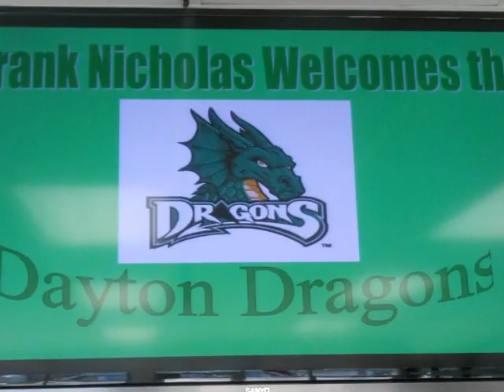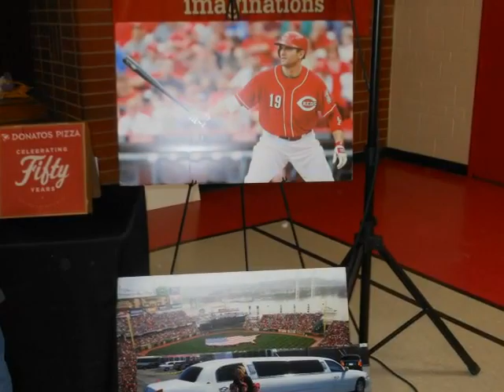Frank Nicholas News 2/21/14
Heater and friends from the Dayton Dragons visit Frank Nicholas for some fun and games.